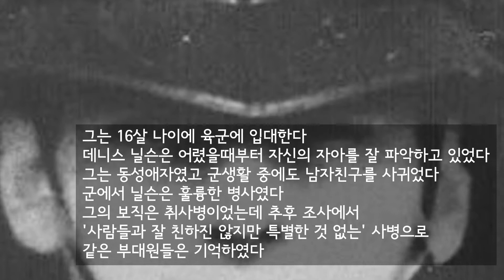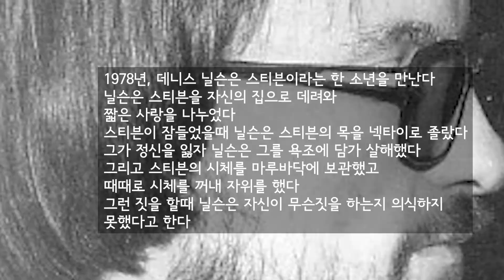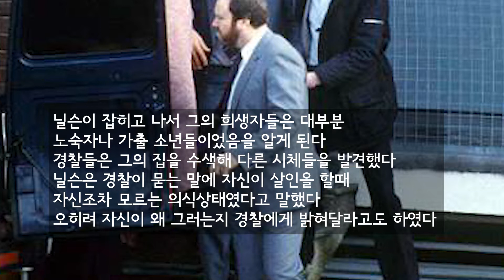시체를 사랑한 연쇄살인범. 데니스 닐슨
시체애호증을 가졌던 연쇄살인범. 데니스 닐슨